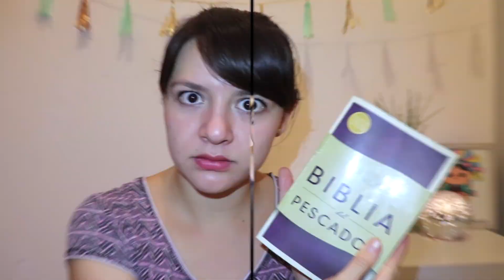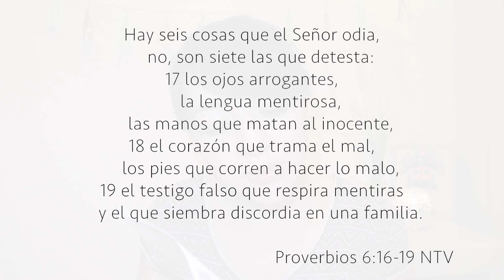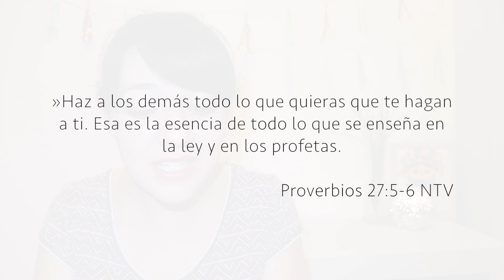¿Siempre es bueno decir la verdad? ¿Puedo mentir?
Mentir o no mentir... qué pasa con las mentiras que dañan o hacen sentir mal a otros? Es justificable hacerlo por el bien de los que amo?

Videos cada 15 días, en jueves! Y tenemos Estudio completamente EN VIVO todos los viernes a las 8 de la noche